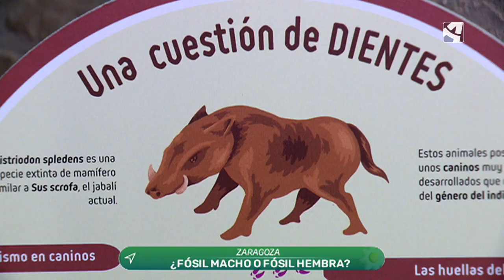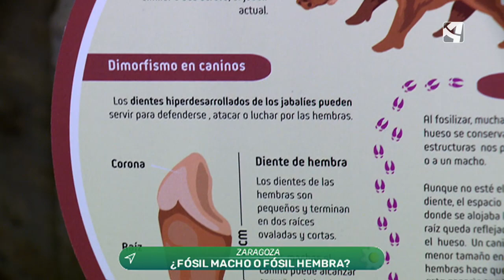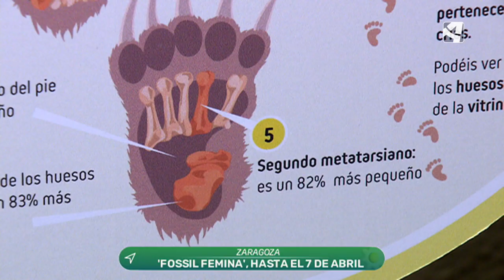Cómo distinguir fósiles macho o hembra